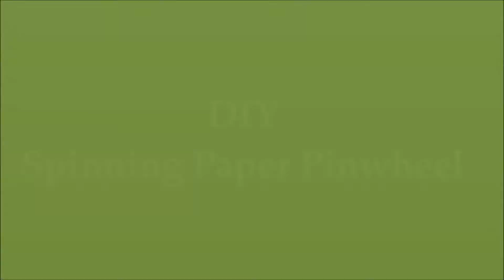PAPER PINWHEEL || Independence Day Craft|| Craft ideas for kids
Diy spinning paper pinwheel.
learn to make easy and simple way of paper pinwheel.

watch my all diy videos